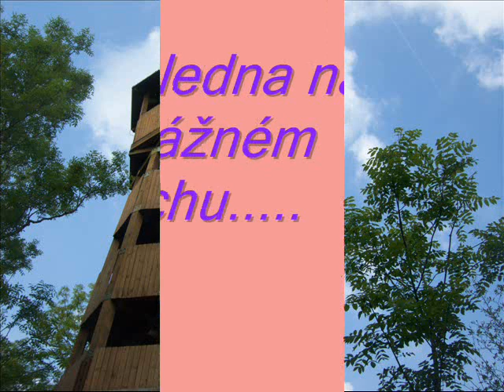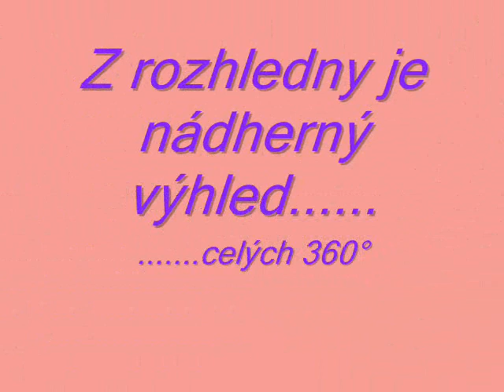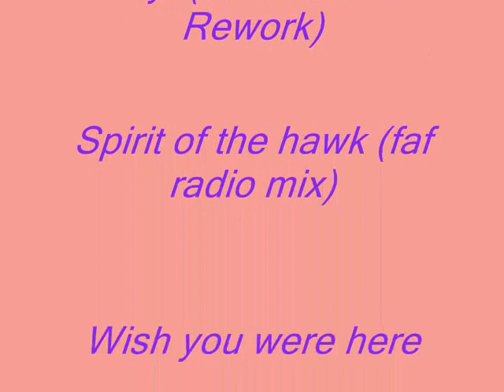Strážný vrch-Bobří vodopády-Rašovice 21.5.2011.wmv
Turistická expedice sobota 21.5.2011.Kapitola první:Rozhledna na Strážném vrchu u Velké Javorné.